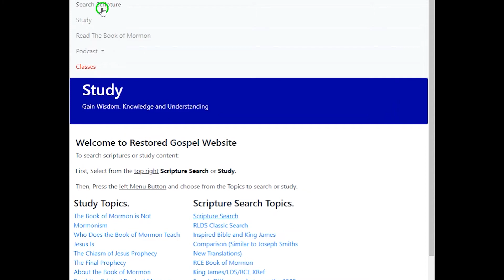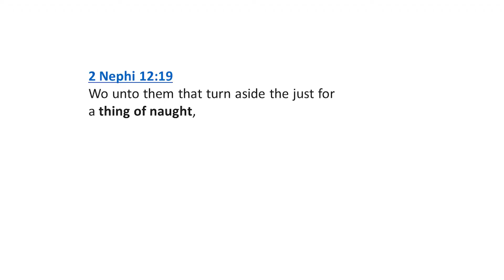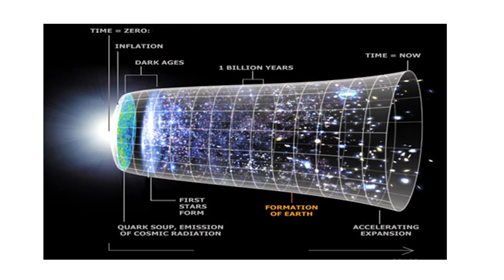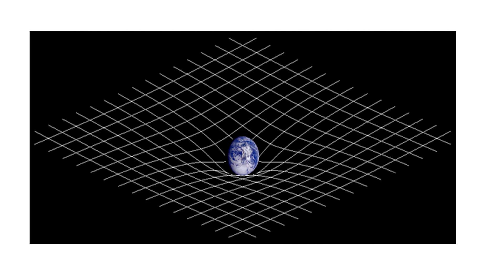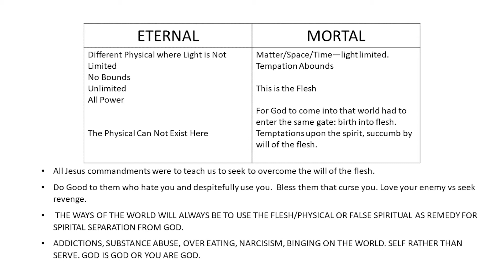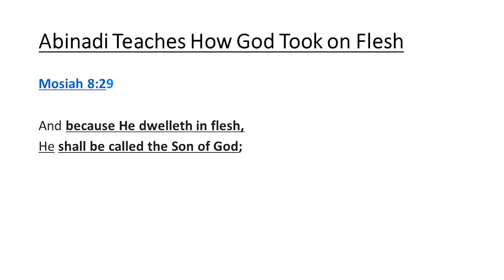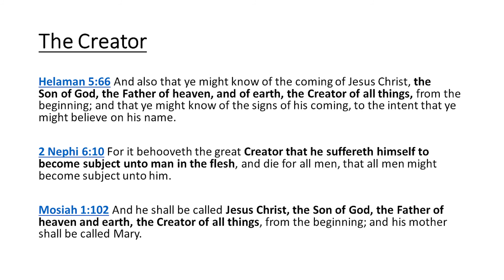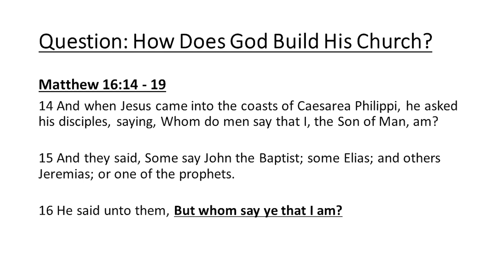The Final Prophecy: Class 05 Who Is Jesus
Class 05 Who Is Jesus

This series of 30 classes explains how all prophecy leads to 'The Final Prophecy' being fulfilled--when God returns to earth and establishes His Kingdom.
The Final Prophecy is explained through Old Testament (Bible) and the record of Joseph's descendants, the Book of Mormon.

Class #05 continues the discussion of how God stepped out of eternity into time and space, taking on flesh and dying as mankind's sacrifice for sin, as only an infinite payment could satisfy the demands of Justice. Every major of the Book of Mormon testifies that it was God, The Father, the Creator, the Great I Am, the Holy One of Israel, who came to earth and took on a body of flesh, that is why He was called The Son.